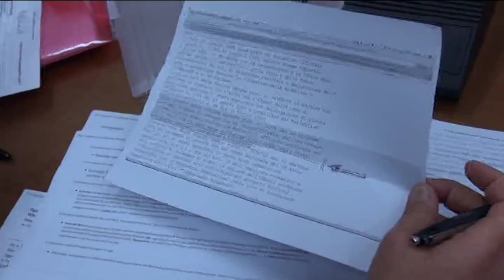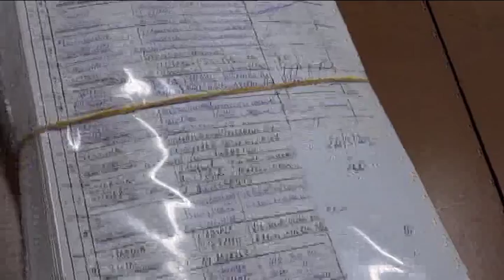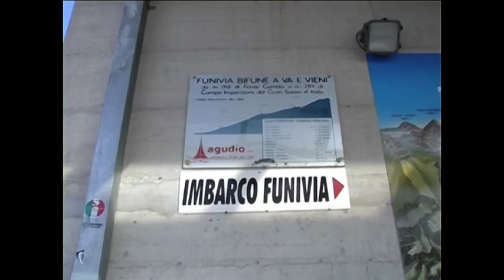TgSei L'Aquila - Martedi 6 dicembre 2016